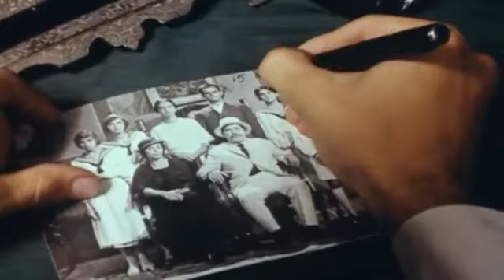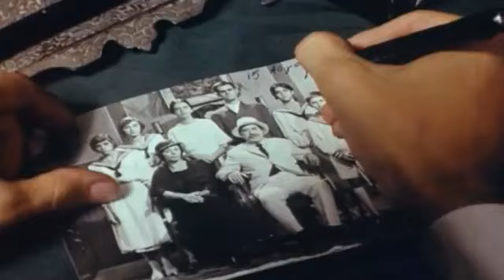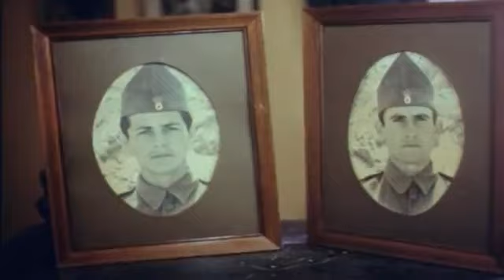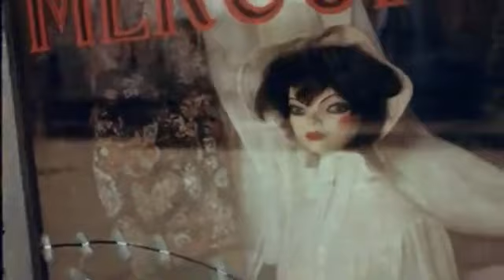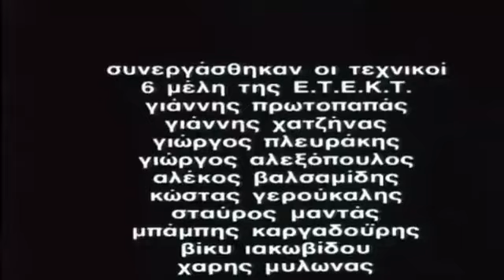1922: Η καταστροφή της Σμύρνης (1978)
Μια ταινία βασισμένη στο μυθιστόρημα του Ηλία Βενέζη "Το Νούμερο 31328", που έχει χαρακτηριστεί ως "η Μπαλάντα της φρίκης και της βίας".
Σκηνοθεσία: Νίκος Κούνδουρος
Συγγραφέας: Ηλίας Βενέζης
Σενάριο: Νίκος Κούνδουρος , Στρατής Καρράς
Εταιρία παραγωγής: Ελληνικό Κέντρο Κινηματογράφου
Ηθοποιοί: Αντιγόνη Αμανίτου (Λουκία) , Ζαχαρίας Ρόχας (Ηλίας) , Νίκος Κάπιος , Βασίλης Κολοβός , Όλγα Τουρνάκη , Μπέτυ Βαλάση , Ελεωνόρα Σταθοπούλου (Αντιγόνη) , Βασίλης Λάγγος , Γιώργος Χαραλαμπίδης , Βάσος Ανδρονίδης , Γρηγόρης Ντούνης , Βασίλης Τσάγκλος , Μιχάλης Γιαννάτος , Κατερίνα Γώγου , Όλια Λαζαρίδου , Μαίρη Θηβαίου , Γιάννης Ροζάκης , Πέτρος Ζαρκάδης , Μηνάς Χατζησάββας , Ντίνος Δουλγεράκης , Κώστας Μπακάλης , Μιχάλης Αγγελιδάκης , Αφροδίτη Τζοβάνη , Πάνος Αναστασόπουλος , Γιώργος Οικονόμου , Νίκος Τσαχιρίδης , Παναγιώτης Μποτίνης , Δημήτρης Κούκης , Άλκης Παναγιωτίδης , Τακ Οσμάν , Παναγιώτης Καλδής , Δημήτρης Κατσιμάνης , Σταμάτης Τζελέπης , Σταύρος Μερμήγκης , Δημήτρης Καταλειφός , Γιάννης Φακής , Βασίλης Τσιπίδης , Τάσος Πολυχρονόπουλος , Τάσος Σιδέρης , Δημήτρης Τζουμάκης , Νίκος Ξάνθης , Κώστας Κόκκινος , Νίκος Κακαλιός , Κατερίνα Βανέζη , Τάκης Θεοφανίδης , Σταύρος Τσικουδάκης , Δημήτρης Ουραϊλίδης , Νίκος Ηλιόπουλος , Στέφανος Παπαγεωργίου , Νίκος Φρονιμόπουλος , Νίτσα Αβαταγγέλου , Γιώργος Τρομάρας , Απόστολος Σουγκλάκος , Τάκης Χαλάς , Παρή Κοραχάη , Κυριάκος Ευθυμίου , Γιώργος Μαγκλάρας , Αχμέντ Νέντερ.
Πλοκή: Βασισμένη στο βιβλίο του Ηλία Βενέζη "Το νούμερο 31328", η ταινία του Νίκου Κούνδουρου αφηγείται μέσα από την προσωπική τραγωδία τριών προσώπων, την Μικρασιατική καταστροφή και την μαρτυρική πορεία των Ελλήνων της Μικράς Ασίας που συνελήφθησαν και οδηγήθηκαν στο θάνατο από τα στρατεύματα του Κεμάλ αλλά και τις ένοπλες ομάδες Μουσουλμάνων. Η γυναίκα ενός εμπόρου, μια δασκάλα και ένας δεκαεφτάχρονος προσπαθούν να επιβιώσουν ακολουθώντας την φάλαγγα των αιχμαλώτων στα βάθη της Μικράς Ασίας. Η δασκάλα θα δολοφονηθεί από έναν Τούρκο, η γυναίκα του εμπόρου θα χάσει τα λογικά της και μόνο ο νεαρός θα καταφέρει να σωθεί. Για λόγους διπλωματικούς και πολιτικούς, η προβολή της ταινίας υπήρξε απαγορευμένη μέχρι το 1982.